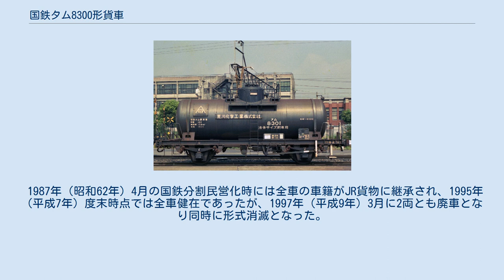国鉄タム8300形貨車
国鉄タム8300形貨車（こくてつタム8300がたかしゃ）は、かつて日本国有鉄道（国鉄）及び1987年（昭和62年）4月の国鉄分割民営化後は日本貨物鉄道（JR貨物）に在籍した私有貨車（タンク車）である。
 本形式は、液体サイズ剤専用の15t積二軸貨車である。
1962年（昭和37年）12月20日に2両（タム8300・タム8301）が富士重工業で新製された。
 積荷の液体サイズ剤は、マレイン変性ロジンの30%水溶液で、製紙用のサイジング（にじみ止め）に使用される薬剤である。
鉄に対する腐食性や毒性はない。
 所有者は荒川化学工業であり、落成時の常備駅は常磐線の高萩駅であったがその後山陰本線の伯耆大山駅に移動になった。
 1979年（昭和54年）10月より化成品分類番号が制定されたが、本形式の専用種別である液体サイズ剤は無害・不燃性の物質であるため、化成品分類番号は標記されなかった。
 走り装置は、落成時から二段リンク式で、最高速度は75km/hである。
台枠は、長さ7,200mmの平台枠である。
 タンク体は、普通鋼（SS400）製、ドーム付きのキセなし直胴タイプである。
タンク体の長さは6,360mm、内径は1,700mmである。
荷役方式は、積込はマンホールから行う上入れ式、荷卸しは吐出管による下出し式であるが、粘性のある積荷であるため荷卸しには空気圧を併用する。
塗色は、黒。
 1987年（昭和62年）4月の国鉄分割民営化時には全車の車籍がJR貨物に継承され、1995年（平成7年）度末時点では全車健在であったが、1997年（平成9年）3月に2両とも廃車となり同時に形式消滅となった。